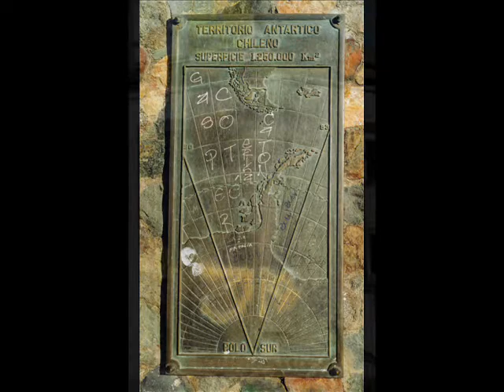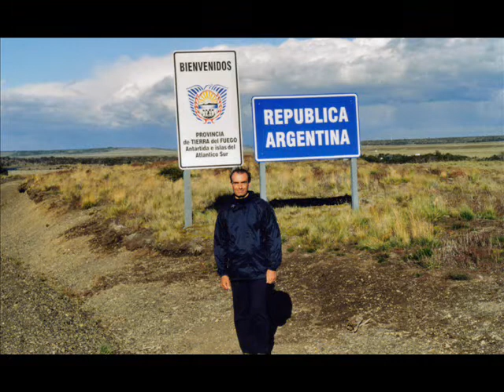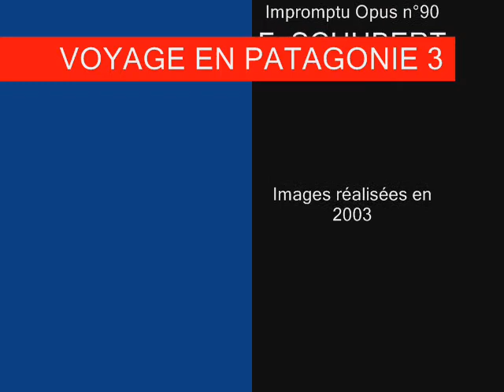VOYAGE EN PATAGONIE 3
Visite de la pointe Sud de l'Amérique du Sud, tout en couleurs...